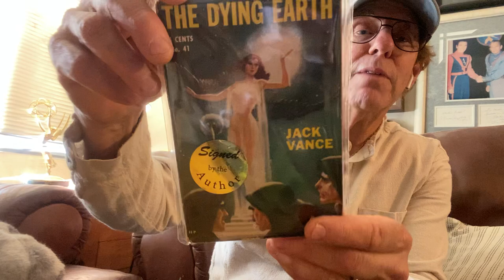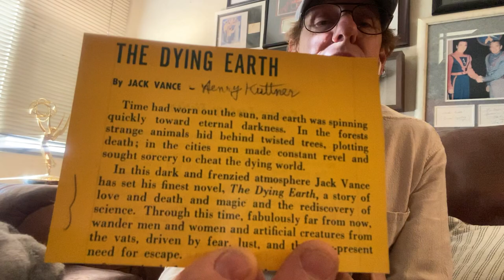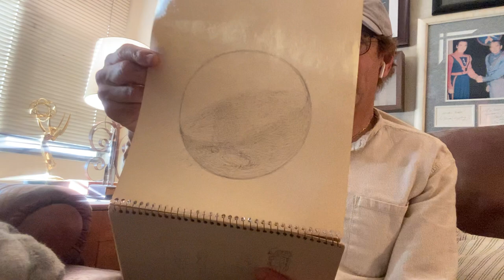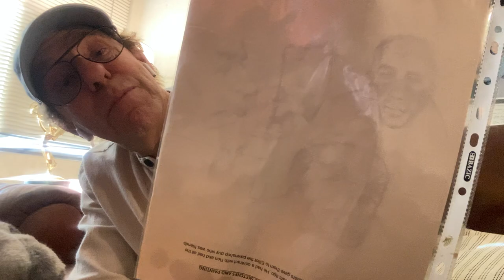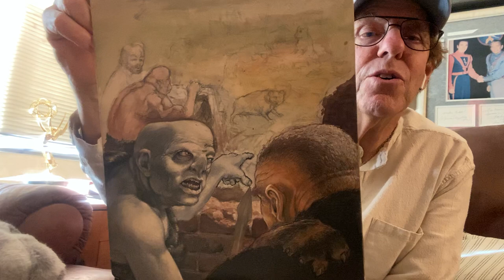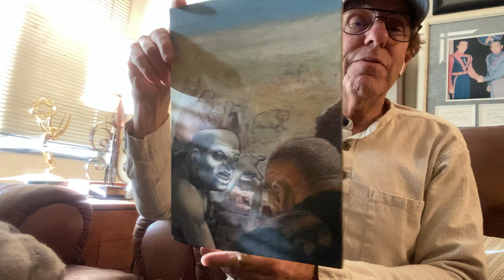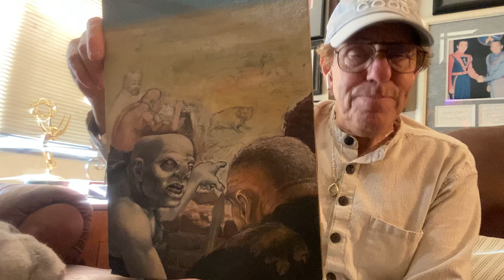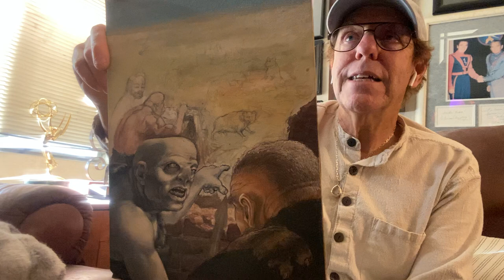Treasures From ebay -- Henry Kuttner and Ron Cobb!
Pledge at our Space Command Forgiveness Kickstarter Campaign --
Thanks!